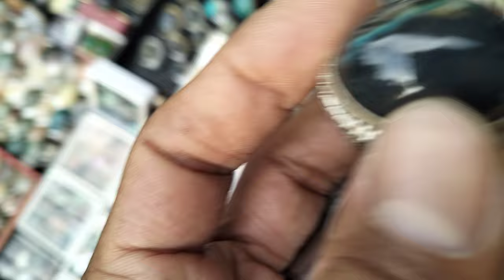LAPAK BATU AKIK BABEH KUMIS JATINEGARA MURAH BERKUALITAS